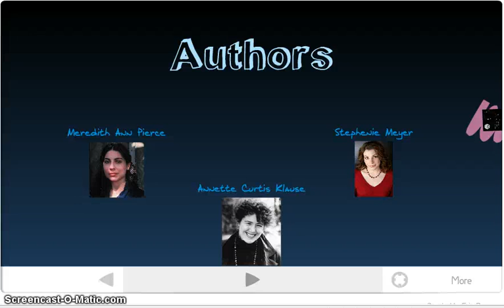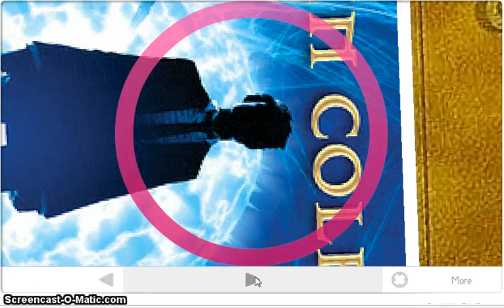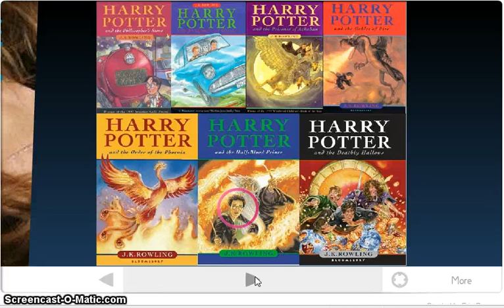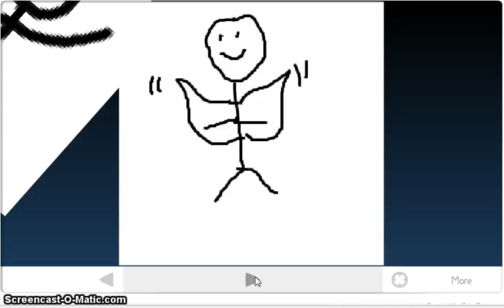Teen Fantasy Pt 4